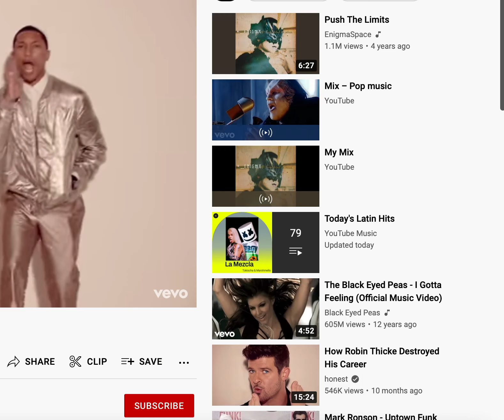Robin Thucke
Robin Alan Thicke[3] (born March 10, 1977)[4][5] is a Canadian-American singer, songwriter, and record producer.[6][7]

He has collaborated with numerous artists, such as Nicki Minaj, 3T, T.I., Christina Aguilera, Jessie J, K. Michelle, Pharrell, DJ Cassidy, Usher, Jennifer Hudson, Flo Rida, Brandy, Kid Cudi, Mary J. Blige, Emily Ratajkowski and composed songs for Marc Anthony. Thicke worked on albums such as Usher's Confessions and Lil Wayne's Tha Carter III, while releasing his own R&B singles in the United States including "Lost Without U", "Magic", and "Sex Therapy". He gained international fame in 2013 with his single "Blurred Lines", which reached number one on the US Billboard Hot 100. He is currently a judge on the Fox musical competition show The Masked Singer.